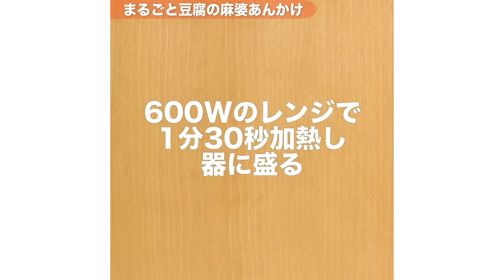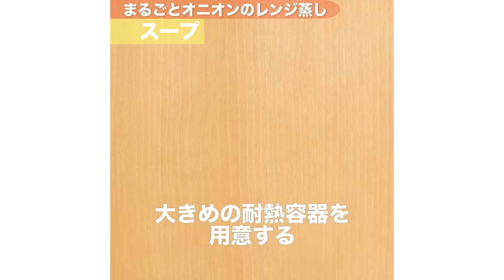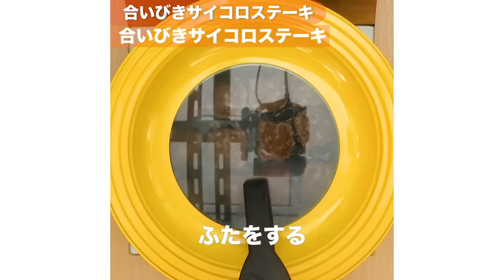【万能食材】挽肉レシピ9選 デリッシュキッチン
ハンバーグ、麻婆豆腐、餃子などいろいろな料理に使える便利食材「ひき肉」を使った、子供も大人も喜ぶレシピのご紹介です！

①‹食べやすいサイズ！一口煮込みハンバーグ›0:01~

②‹豪快にかけて召し上がれ♪まるごと豆腐の麻婆あんかけ›2:13~

③‹甘みがたまらない♪まるごとオニオンのレンジ蒸し›3:50~

④‹生春巻きの皮で！ねぎ塩うずまきソーセージロール›5:36~

⑤‹作業時間10分♪肉味噌の炊き込みご飯›7:35~

⑥‹ガーリックバター香る！合いびきサイコロステーキ›8:49~

⑦‹挟むだけ簡単！包まないフラワー餃子›10:31~

⑧‹ボリュームおかず！春キャベツと春雨の甘辛炒め›11:41~

⑨‹絞り袋でお手軽♪ミートボールとキャベツのトマト煮込み›12:45~